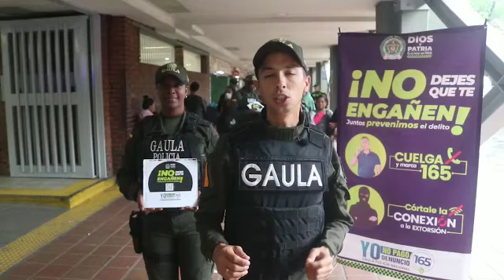‘Toma masiva’ en el Terminal de transportes en Cali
YO NO PAGO YO DENUNCIO

Con la estrategia ‘Conéctate a la prevención 360 GAULA’ el grupo de Acción Unificada por la Libertad Personal, llegó hasta el terminal de transportes de Cali para lanzar su Código QR en el que las personas podrán encontrar toda la información de recomendaciones de cómo prevenir el secuestro y las diferentes modalidades de extorsión que existe y que actualmente han sido más utilizadas.

Pasajeros de diferentes lugares del país conocieron esta estrategia, además de una charla educativa de cómo ayudar a una persona que esté pasando por esta situación, orientándolo en la búsqueda de este grupo de la Policía que se encarga de este tipo de casos, para ello tienen habilitado la línea 165 las 24 horas, para cualquier inquietud frente a este tema.